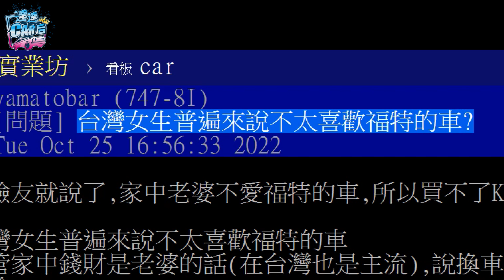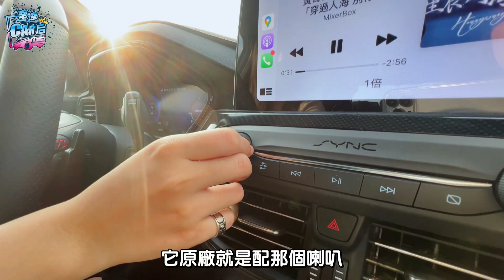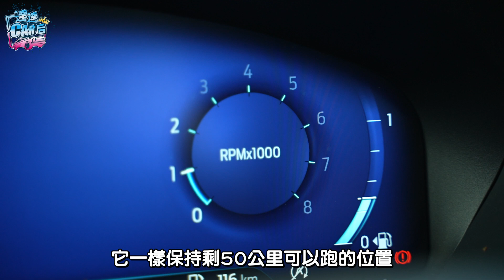聽說妹子都討厭福特?女車主把Focus變成保時捷Taycan的冰莓粉!親自證明對修車的熱愛!? | 2022 Ford Focus ST-Line Lommel X | 達達CAR后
0:00 精彩預告
0:28 介紹外觀
1:40 介紹內裝
3:07 後箱空間
4:12 開始包膜
7:58 車主心得分享

女車主"兔兔"要來打破「女生都不愛福特」的傳說
拜託達達把心愛的Focus貼成保時捷專屬的冰莓粉色
不過剛牽車沒多久竟然就嚕到車門掉漆?
而且還有不明的頓挫感跟油表不準的問題
讓她覺得怕怕的...